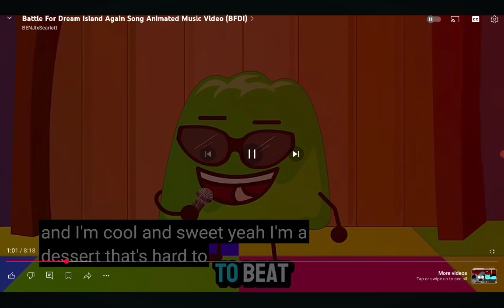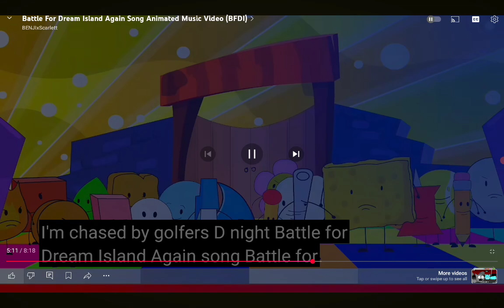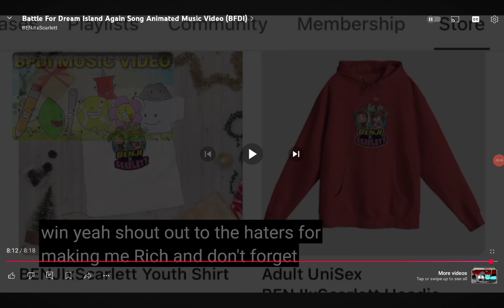reaction to bfdia song (it was good)